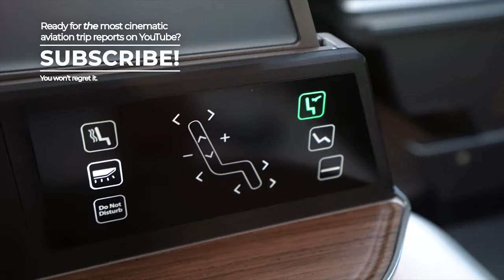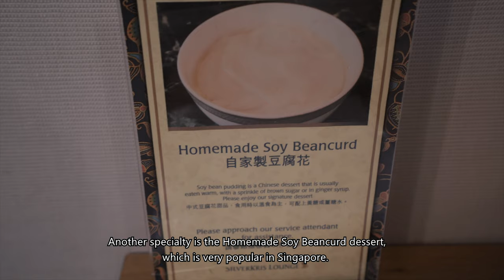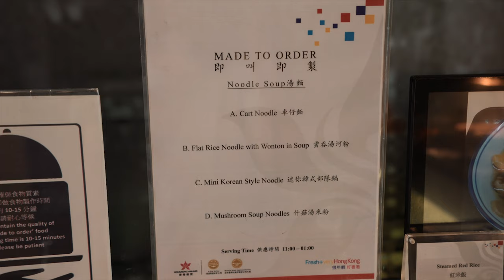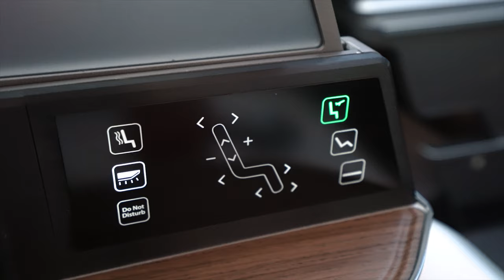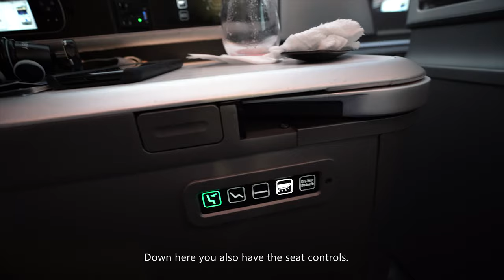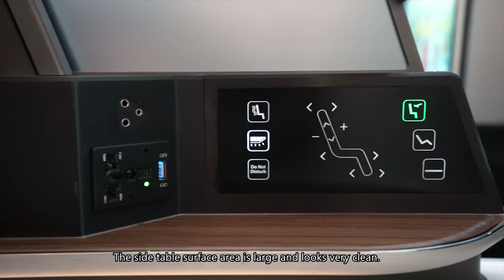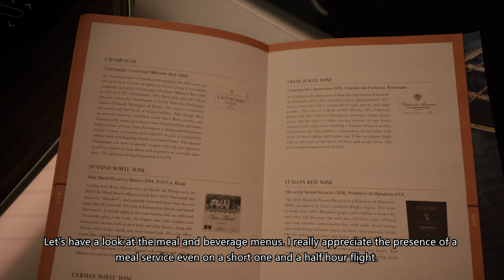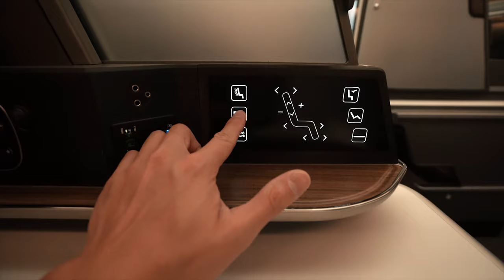1 Hour in EVA Air's INCREDIBLE Business Class!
Review of EVA Air's NEW 787 Business Class, flying from Hong Kong (HKG) to Taipei (TPE). This is EVA Air's most popular route. I was extremely impressed by the look and feel of the cabin. Definitely wish I had more time to experience the wonderful business class seat!